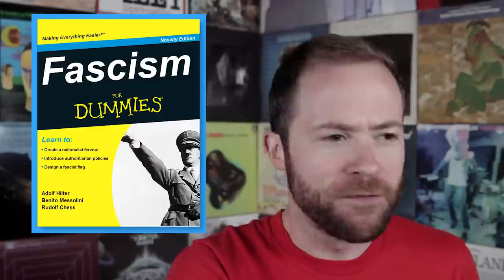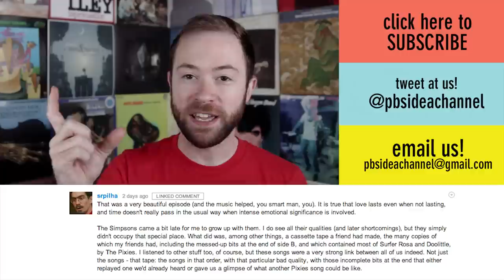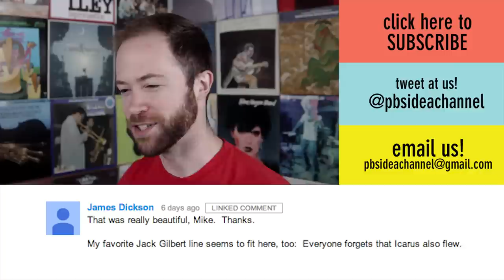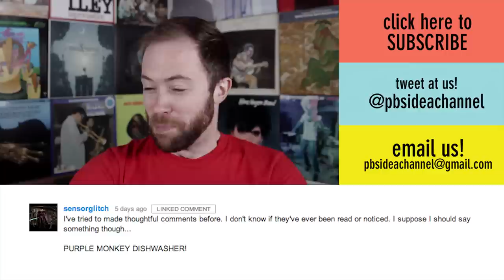Is Kill La Kill a Warning about Wearable Technology? | Idea Channel | PBS Digital Studios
There's a lot to talk about when discussing the anime series Kill la Kill. If you're not familiar with the show, the lead character, Ryuko Matoi, searches for her father's murderer; there's an academy ruled by a powerful student council; and there's a class system where more powerful students wear extraterrestrial clothing which give them special powers… you should just watch it. It's these uniforms, called Goku, that are particularly interesting, and specifically how the wearers unitize them. Could Goku be considered technology? And how does FASCISM play a role in all this?!?! Watch the episode and find out!

ASSETS

2:10

5:13

5:21

5:23

6:21

6:23

6:28

6:34

6:37

DOOBLYDOO Links

Kill La Kill: How the year's most polarizing anime became a smash hit

Fashion, Femininity, and Fascism, but Family Foremost: The Themes of Kill la Kill

COMMENTS

And the Idea Channel Facebook page!